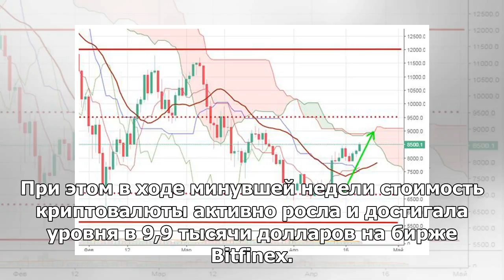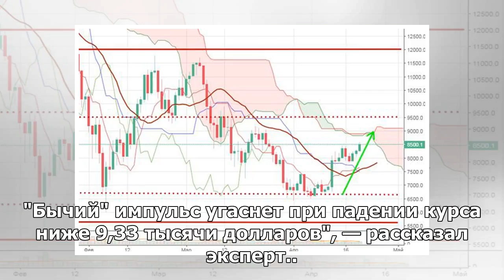Эксперты прогнозировали скорость роста биткойна выше психологической отметки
МОСКВА, 7 мая — РИА Новости. Стоимость самой популярной криптовалюты биткоина (BTC) на предстоящей н...